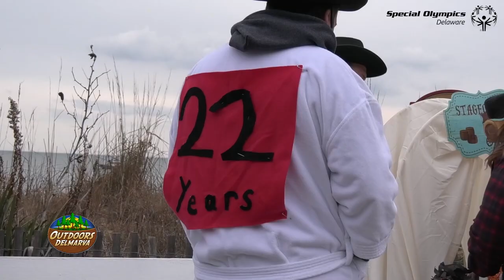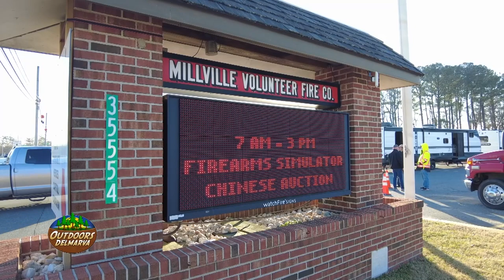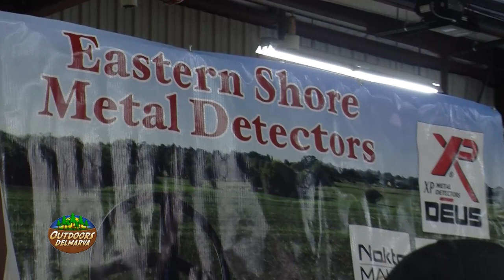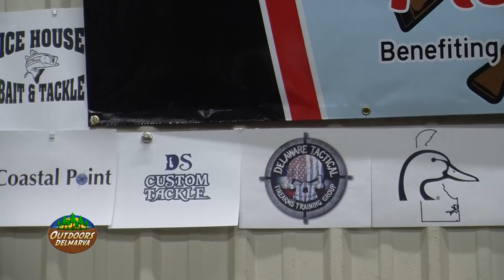Outdoors Delmarva Full Episode - 01/14/2023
In this episode:
Previewing the 2023 Special Olympics Delaware Polar Bear Plunge
Millville Volunteer Fire Company's Outdoorsman's Marketplace
2023 Doe Harvest Challenge
Viewer Photos